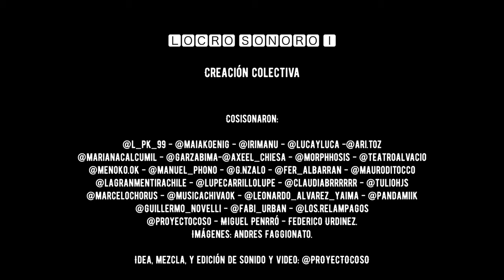Locro Sonoro 1 - Cromosonismo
Sexta cápsula de 𝐋𝐎𝐂𝐑𝐎 𝐒𝐎𝐍𝐎𝐑𝐎 1 - [𝚄𝚗𝚊 𝚘𝚋𝚛𝚊 𝚜𝚘𝚗𝚘𝚛𝚊 𝚌𝚘𝚕𝚎𝚌𝚝𝚒𝚟𝚊] ⚡⚡⚡⚡⚡⚡⚡⚡⚡⚡⚡⚡⚡⚡⚡⚡⚡⚡⚡⚡⚡⚡⚡⚡
⚡Locro Sonoro es un proyecto que crece desde el ánimo de acercarnos y romper las barreras con lxs espectadorxs y escuchas, es una insinuación a ampliar la escucha, a jugar y formar parte de una obra sonora de autoría plural.
⚡️La idea es gestionarnos nuevos vínculos en el hacer, acercarnos, interactuar y enriquecer las capacidades de creación en lo colectivo.
⚡️Para Locro Sonoro invitamos a todas las personas habitantes de todos los territorios interesadas en la escucha, en explorar el sonido, la animación, el video y en formar parte de una obra sonora experimental de autoría colaborativa.
⚡️Para formar parte de la obra lxs interesadxs enviaron audios de sonidos y ruidos por whatsapp al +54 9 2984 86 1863 de Rayo Seco Discos.

⚡️La convocatoria se mantiene abierta desde las redes de Rayo Seco Discos y para participar no se requiere nada más que la voluntad de hacerlo y que agendes nuestro número.

La primer edición fue en junio de 2020, emergieron 9 cápsulas sonoras:

1- Sueño fallido o mi perrx durmiendo
2- Transformación hacia
3- Tragando remolinos
4- Quemancia
5- El calor viéndose por la ventana
6- Cromosonismo
7- La puerta del horno me canta
8- No futuro, la ventana no existe
9- Cada día siempre

Podes escuchar las cápsulas sonoras de creación colectiva de ▪️LOCRO SONORO 1▪️en nuestro Bandcamp

En esta olla cocisonaron:
@musicachivaok @leonardo_alvarez_yaima @pandamiik @guillermo_novelli @fabi_urban @los.relampagos @proyectocoso y Miguel Penrró.
Imágenes y material fílmico: Andrés Faggionato.

Desarrollo de la idea, mezcla y edición de audio y video PROYECTOCOSO
Diseño de imagen: Facundo Chiessa y Claudia Brito
@proyectocoso somos Claudia Brito y Federico Urdinez

Próximos cambios en el historial
El historial de traducción pronto estará disponible solo cuando inicies sesión y se gestionará de forma centralizada desde Mi actividad. El historial antiguo se borrará con esta actualización. Guarda las traducciones que te interesan para acceder a ellas con más facilidad en otro momento.
Entendido
2151/5000
Sixth capsule of 𝐋𝐎𝐂𝐑𝐎 𝐒𝐎𝐍𝐎𝐑𝐎 1 - [𝚄𝚗𝚊 𝚘𝚋𝚛𝚊 𝚜𝚘𝚗𝚘𝚛𝚊 𝚌𝚘𝚕𝚎𝚌𝚝𝚒𝚟𝚊] ⚡⚡⚡⚡⚡⚡⚡⚡⚡⚡⚡⚡⚡⚡⚡⚡⚡⚡⚡⚡⚡⚡⚡⚡
⚡Locro Sonoro is a project that grows from the spirit of getting closer and breaking the barriers with the spectators and listeners, it is a suggestion to expand listening, to play and to be part of a sound work of plural authorship.
⚡️ The idea is to manage new links in doing, approaching, interacting and enriching creative capacities collectively.
⚡️For Locro Sonoro we invite all the inhabitants of all territories interested in listening, exploring sound, animation, video and being part of an experimental sound work of collaborative authorship.
⚡️To be part of the work, the interested parties sent audios of sounds and noises by whatsapp to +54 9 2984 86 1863 from Rayo Seco Discos.

⚡️The call is kept open from the Rayo Seco Discos networks and to participate nothing is required other than the will to do so and that you schedule our number.

The first edition was in June 2020, 9 sound capsules emerged:

1- Failed dream or my dog ​​sleeping
2- Transformation towards
3- Swallowing eddies
4- Burning
5- The heat seen through the window
6- Chromosonism
7- The oven door sings to me
8- No future, the window does not exist
9- Every day always

You can listen to the sound capsules of collective creation of ▪️LOCRO SONORO 1▪️in our Bandcamp https: //

In this pot they cooked:
 @ l_pk_99 @irimanu @lucayluca @ ari.toz @marianacalcumil @garzabima @axeel_chiesa @morphhosis @teatroalvacio @ menoko.ok @manuel_phono @ g.nzalo @fer_albarran @mauroditocco @lagranmentirachile @lupecarrillolu
@musicachivaok @leonardo_alvarez_yaima @pandamiik @guillermo_novelli @fabi_urban @ los.relampagos @proyectocoso and Miguel Penrró.
Images and film material: Andrés Faggionato.

Development of the idea, mixing and editing of audio and video PROYECTOCOSO
Image design: Facundo Chiessa and Claudia Brito
@proyectocoso we are Claudia Brito and Federico Urdinez